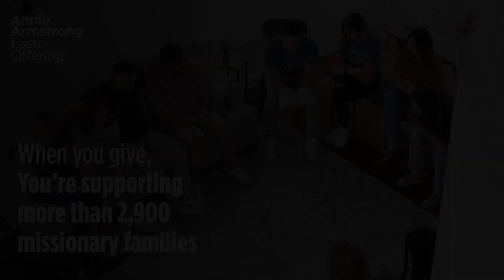Thursday Update March 28, 2024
Good Friday Service @6:30pm
Easter Sunday Celebration 9:30am & 11:00

Join us for 21 Days of Prayer
Meet at GraceLife every evening at 6:30pm beginning on March 11th.

Life Groups take place at 8:00, 9:30, and 11:00am

In Person or Online at 9:30am and 11:00am

1640 Peppers Ferry Road Christiansburg, Virginia 24073